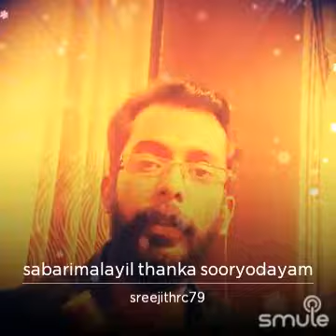sabarimalayil thanka sooryodayam